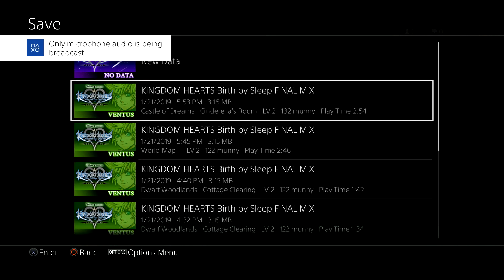Kingdom Hearts Birth by Sleep Final Mix Part 12